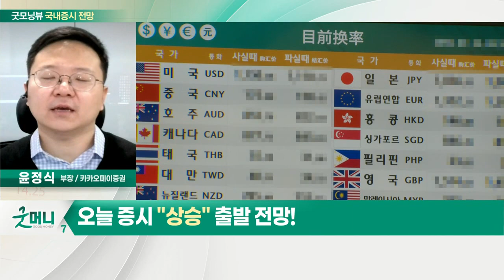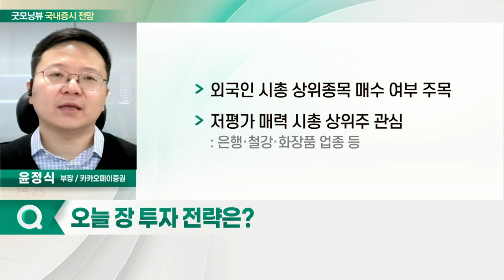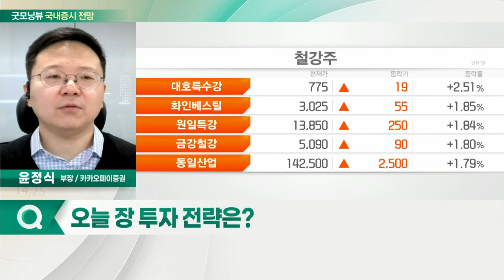외국인, 전기전자 순매수 지속... 오늘 증시 '상승' 출발 전망_국내 증시 출발 전망 (20211210)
- 외국인, 전기전자 순매수 지속
- 원·달러 환율 안정세 지속
- 코스닥 게임주 반등

- 외국인 시총 상위종목 매수 여부 주목
- 저평가 매력 시총 상위주 관심